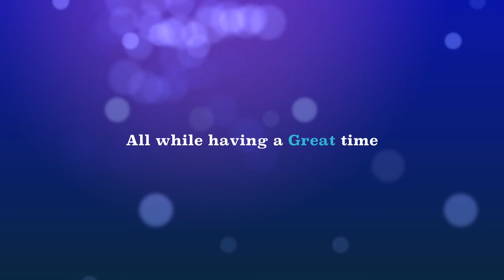Cannon Crossfit Masters Class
Cannon CrossFit's Masters Class is designed to enhance mobility and strength geared towards individuals over 50 looking to improve their overall health and wellness. This program incorporates compound and functional movements that progress in varying degrees of difficulty and weight. The class offers a personalized coaching experience to ensure each participant is functioning at their optimal capabilities in a safe environment. Let us know if you have any questions!